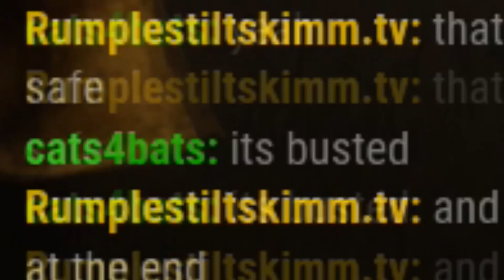Huntress Vs Cannibal | FACE OFF | Dead by Daylight Killer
Our Latest Survivor Meme Build!  METTLE + DEAD HARD | You Can't Touch Me Build Dead by Daylight
Face off is back!  I've been practicing Huntress, turns out that huntress is an extremely powerful high skill cap killer.  Skill, being the part I lack!  Today we're pitting The Huntress against The Cannibal in a perk face off in Dead by Daylight.